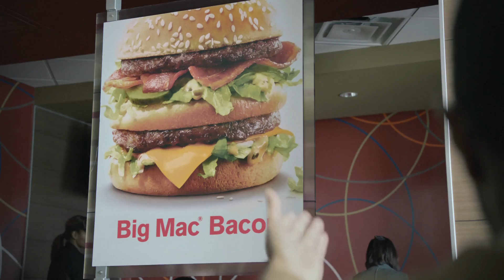The 19th FAB Awards: McDonald's - Is It Still a Big Mac?